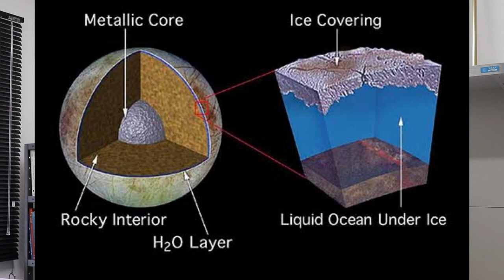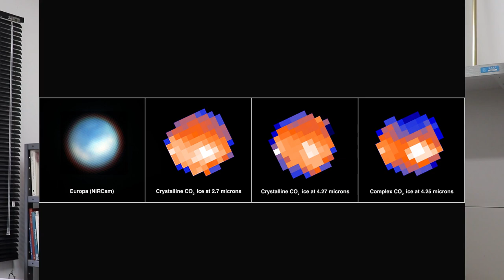HIPERNOVA E39 - James Webb encontra fonte de carbono em Europa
Nesse episódio falamos sobre a descoberta incrível feita pelo telescópio James Webb na lua de Júpiter, Europa.

EQUIPE:
Bruno Morgado
Carlos Eduardo Oliveira dos Santos
Cecília Pereira Coutinho
Isabele Maciel Pedroso Gavazzi
Isabelle Batista Gil
José Antônio Luiz Bazílio
Kauê Alcântara
Larissa Rodrigues Coelho
Luiza Amaral Rodrigues
Pedro Celito Rocha
Rafael Vieira Migon
Rebeca Novais Alves da Silva
Silvia Lorenz Martins
Wagner L. F. Marcolino

Imagem 1 : NASA
Imagem 2 : NASA/JPL/Galileo spacecraft
Imagem 3 : NASA GSFC/CIL/Adriana Manrique Gutierrez
Imagem 4 : Geronimo Villanueva (NASA/GSFC), Samantha Trumbo (Cornell Univ.), NASA, ESA, CSA. Image Processing Credit: Geronimo Villanueva (NASA/GSFC), Alyssa Pagan (STScI)
Imagem 5 : NASA/JPL/University of Arizona